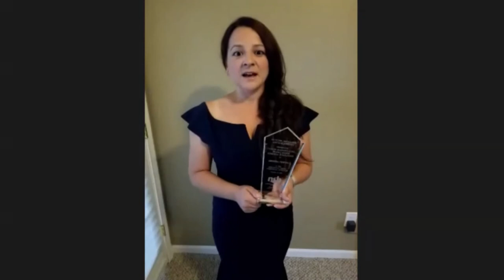Monek Scholarship 2020 Presentation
In this clip from the 2020 Virtual Awards Ceremony, the recipient of the Frank J. Monek Memorial Scholarship, sponsored by Cancer Diagnostics, Hristina Trpevski, shares how she plans to use the funds to earn her Masters in Safety Management.